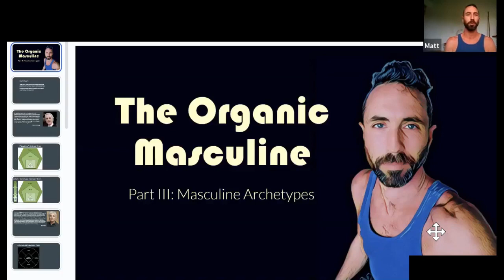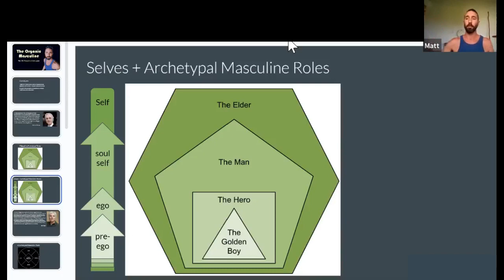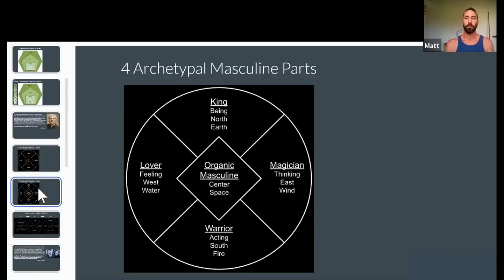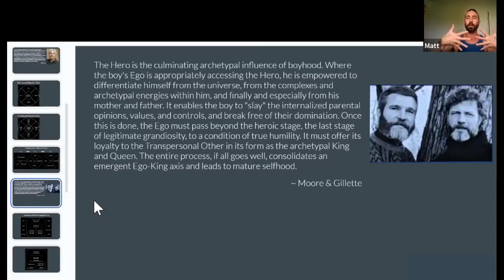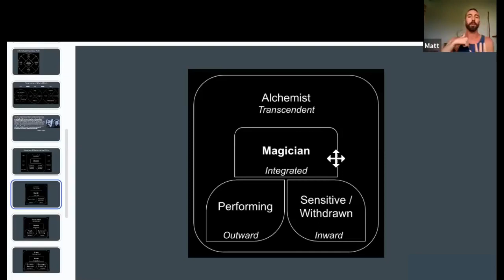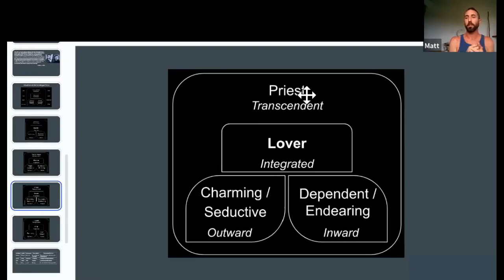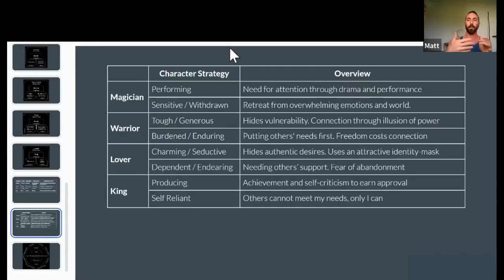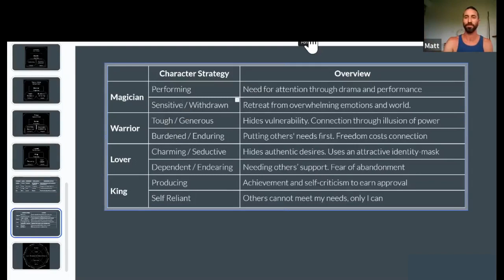Masculine Archetypes - The Organic Masculine Pt III